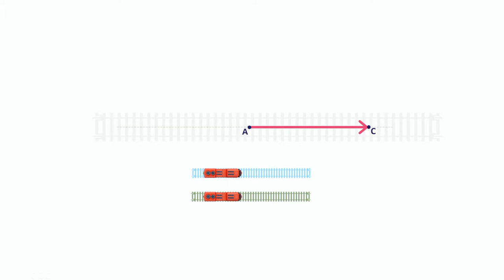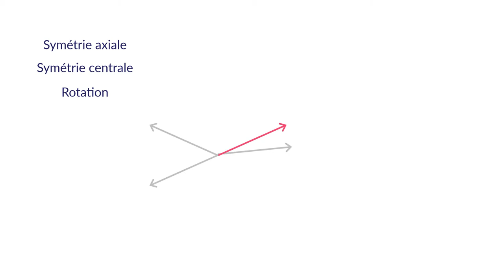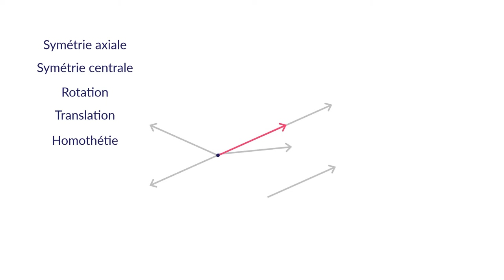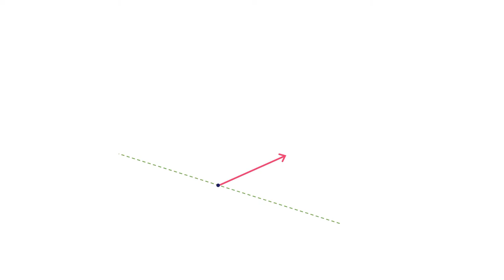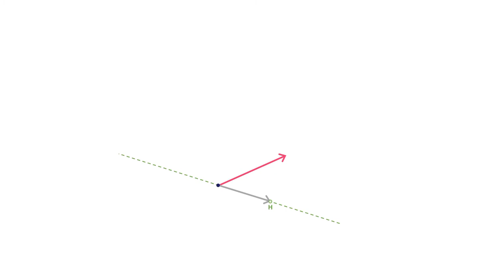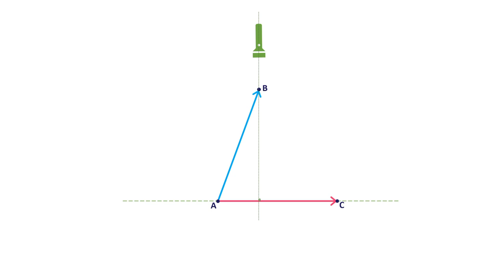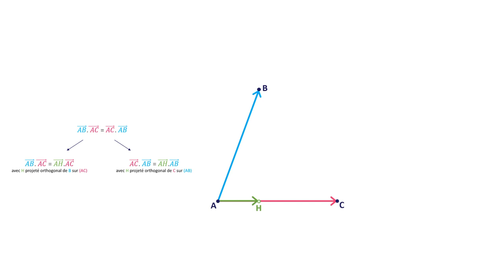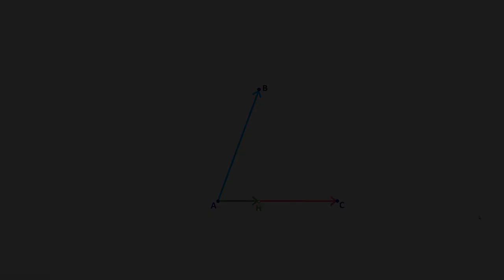1eSpé - Notion de projeté orthogonal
Un approfondissement à la demande de certain(e)s d'entre vous sur la question du projeté orthogonal.